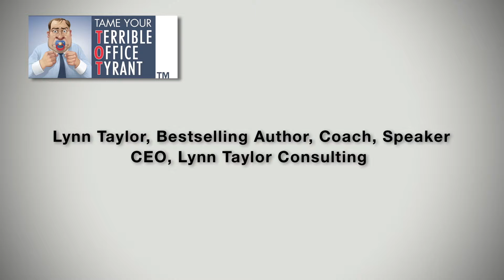The Lighter Side of Terrible Office Tyrants (TOTs)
Not so surprisingly, the antidote for bad boss and coworker behavior is similar to managing Terrible Two toddlers (without being patronizing, of course!)